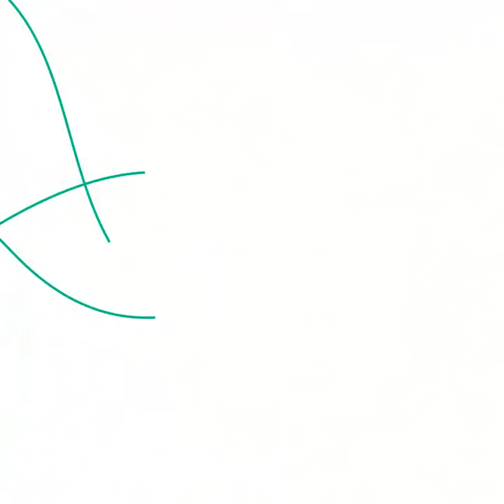-PUBLICITÉ- GRTgaz : Traversée de Seine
Réalisation et images sol : Guillaume GARET
Cadrage drone : Florent DELANNOY